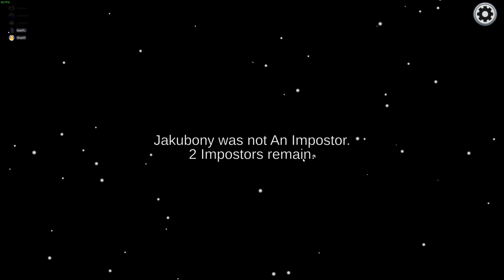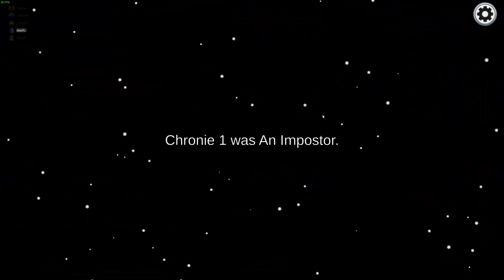Among Us The Wrong Guy